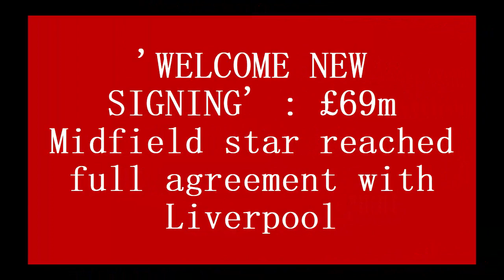'WELCOME NEW SIGNING' : £69m Midfield star reached full agreement with Liverpool